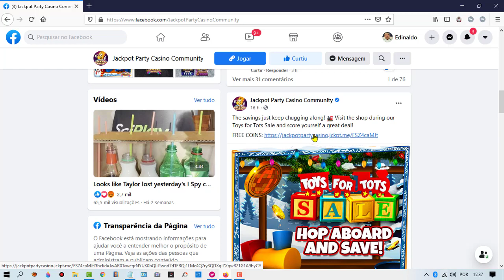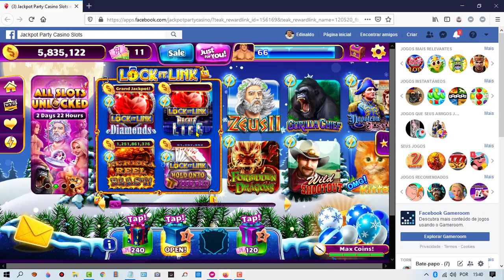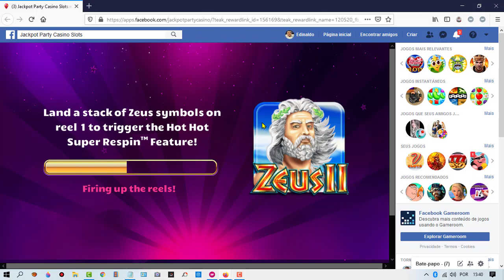Estratégias Jackpot Party Games Cassinos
GANHE EM DÓLARES BAIXANDO JOGOS E APLICATIVOS
NOS PROVEDORES FYBER, IRONSOURCE E OFFER TORO
NO APLICATIVO (WOWAPP) e Complete os Níveis nos Games e Ganhe as Wowcoins nesses provedores citado a cima!
Tem Mais Você Ganha completando várias Tarefas nos Provedores
🗣️ Bate-papo Chat 📱 Chamadas.
📲 Chamadas de vídeos.🎮 Games
🎥 Vídeos (código Azul e Laranja).
🗞 Notícias 🏷 GANHOS INSTANTÂNEOS:
1) Pesquisas (2)Qizz (3) Baixar aplicativos
4) Jogos (5) Concluir tarefas.
🛒 COMPRAS: Faça comprar dentro da plataforma do WowApp (Ganhe retorno das suas compras).
👥 Rede de Contatos: Convide amigos e familiares para usar o WowApp.
🎁 Bônus Fidelidade: Ganhe wowcoins extras por atividades realizadas por toda sua rede até o 8° Nível.